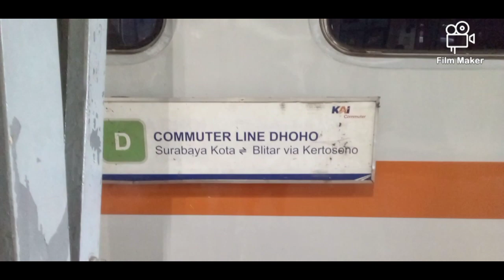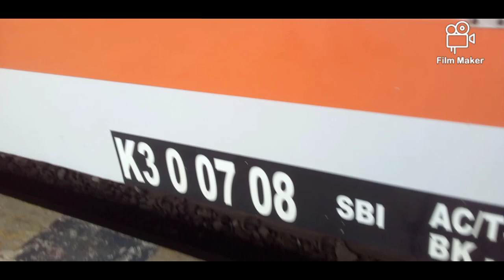SAMPAI BLITAR || NGECEK RANGKAIAN DAHULU || PART4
RANGKAIAN KERETA API CL. PENATARAN INI YANG SAYA NAIKI TERBILANG USIANYA CUKUP MUDA RATA-RATA TAHUN 07 dan ada yang 93